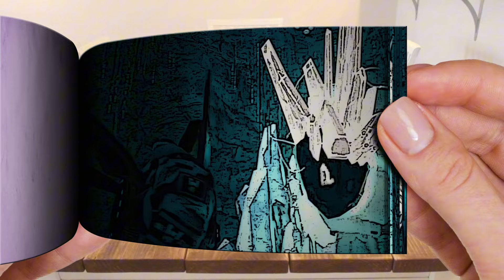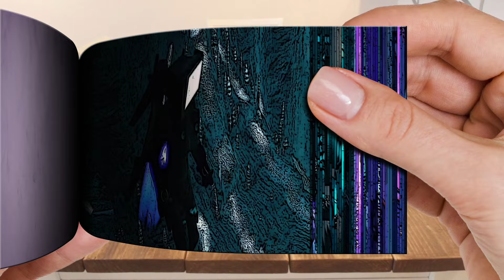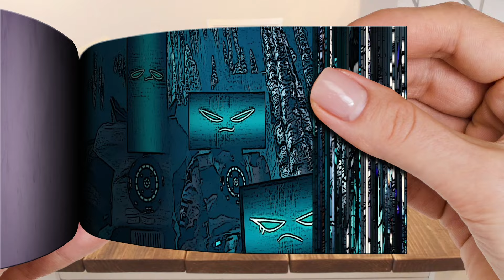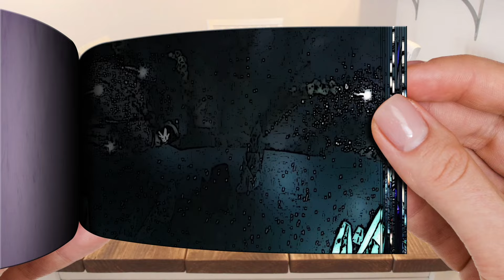the skibidi wars 97 (part 3) | Flipbook